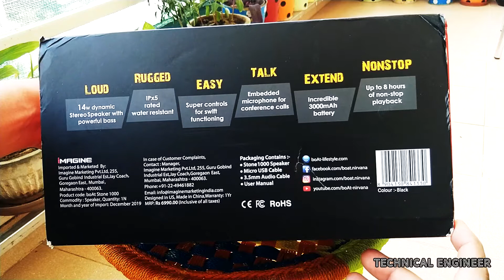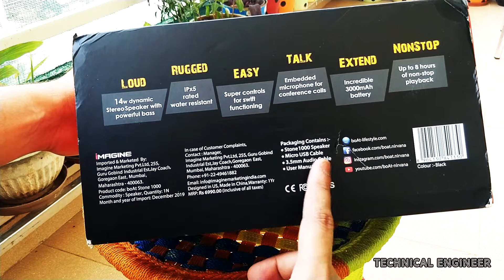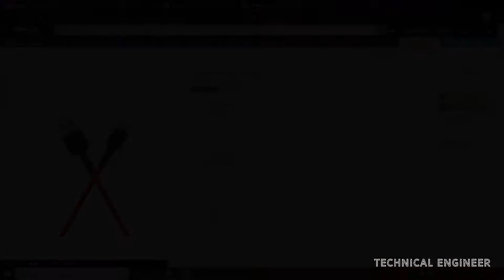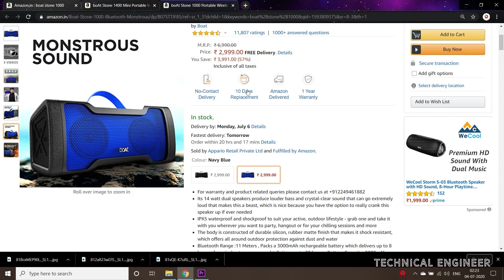Most Powerfull Bluetooth Speaker in 2020 [Boat stone 1000]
Hello everyone today we are coming with a most powerfull bluetooth speaker ever made under the price range of Rs.3000.
It is one of the best value for money product available in indian markets.
the power output of this speaker is 14Watts & it is loudest enough to use it as an indoor & outdoor party speaker. The charging time of speaker is 3-4 hrs & the battery lasts upto 7hrs.
It is coming in two different color options you can buy each of them as per your Choice.
I have also added one more must buy buy speaker from Boat i.e. boat stone mini 1400 which is coming with 18watts putput & it suport TWS connectivity so that you can pair  two speaker at the same time & enjoys the  nonstops music playback,
Boat stone 1000
Navy Blue Color
Black Color
Boat stone mini 1400
best buy link
Black Color